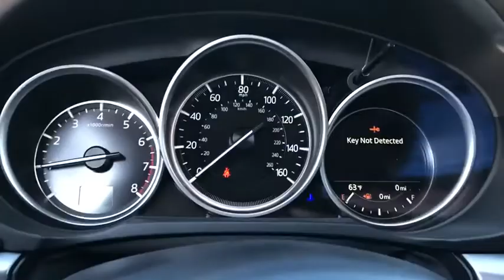2020 Mazda CX-5 Riverside, Temecula, Loma Linda, Orange County, Corona, CA M3821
Red Crystal New 2020 Mazda CX-5 available in Corona, California at Cardinal Way Mazda Corona. Servicing the Riverside, Temecula, Loma Linda, Orange County, CA area.

Red Crystal 2020 Mazda CX-5 Touring FWD 6-Speed Automatic SKYACTIV 2.5L 4-Cylinder DOHC 16VbrbrNo hidden addendum! 25/31 City/Highway MPGbrbrbrWe develop outstanding relationships where everybody wins! New & Pre-Owned Certified Mazda cars in Corona, Yorba Linda, Riverside, Irvine, Eastvale, Norco, Ontario, Puente Hills. No Hidden Accessories! No Hidden Addendum!